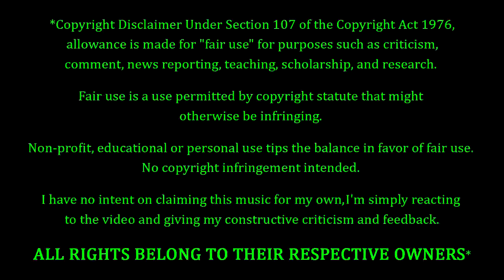Red - Breathe Into Me REACTION & REVIEW! FIRST TIME HEARING!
Red Fans. FEELIN' YOU!!! Making their debut on the channel to-NIGHT, we have a band called Red with a song entitled "Breathe Into Me". How's this one gonna go? Only one way to find out...

10 = Perfection (Unobtainable)
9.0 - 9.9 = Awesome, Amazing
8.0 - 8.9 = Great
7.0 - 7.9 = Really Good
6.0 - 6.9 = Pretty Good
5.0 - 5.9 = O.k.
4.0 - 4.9 = Not So Good
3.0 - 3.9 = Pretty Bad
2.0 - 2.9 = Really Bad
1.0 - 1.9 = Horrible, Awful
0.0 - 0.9 = A Travesty, An Affront To Nature